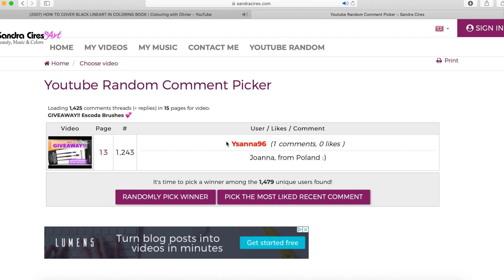WINNER ANNOUNCED! Escoda Brushes Giveaway! 🖌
1. For pencil sketches/real time videos please go 🌷(Please note: Not all YT videos become real time videos. My Patrons help me choose which paintings become future real time videos)
2. My Online Painting School: maria-raczynska.teachable.com 🌊

For all my Ladies that always ask: my nails are by Zoya, some of my favorite colors: Haruko, Leisel, Bar

▶︎▶︎▶︎▶︎▶︎▶︎▶︎COPYRIGHT NOTE:
1. My videos are copy protected, they are fully owned by me and they are not allowed for any download. Please NOTE: IT'S A COPYRIGHT VIOLATION TO CREATE YOUR OWN CHANNEL WITH MY VIDEOS, you are risking losing your google account.
2. My videos are for your personal enjoyment. So It’s ok to copy my art for your personal use as long as you are not trying to make money off of it. 🌹😍

3. If you post your copied work on any social media, please give me a credit stating it's a "copy of an original painting by Maria Raczynska" 😊 Just think of it this way.. if you created a painting and shared a video with everyone else, how would you feel if someone else was taking credit for it?😅